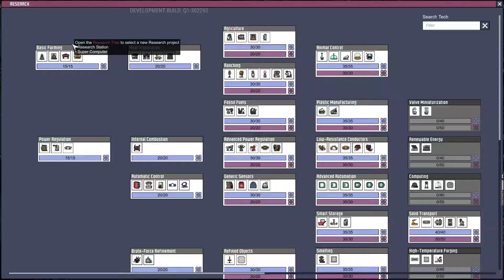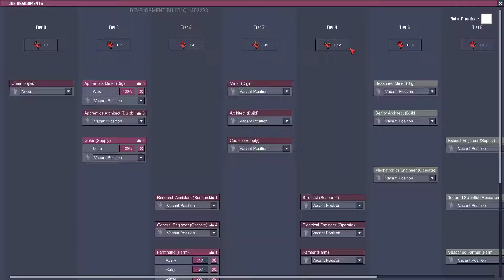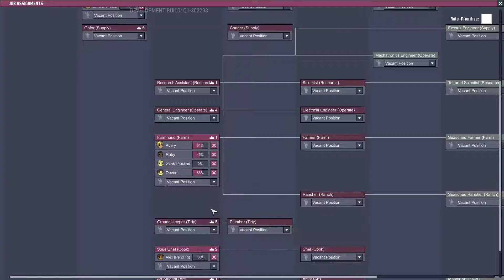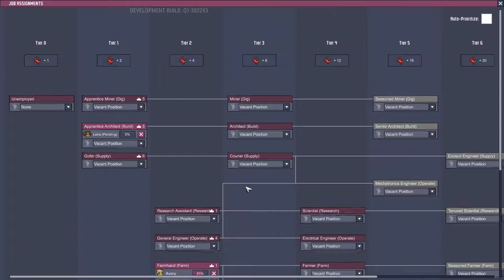Let's Play Oxygen Not Included QOL Update PC Episode 16 - Just Wear The Suit Already!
In this episode, PhazeonPhoenix spends the first 10 minutes chasing after the dupes to try and get them to put on the snazzy suits that were made last episode. We do finally get there in the end but that was way harder than it had to be.

The new self powered oxygen generator gets some further tweaks as well before the end of the episode. The smart batteries were connected with automation wire to the hydrogen generator so it switches off when the batteries are full. The hydrogen generator's feed line is routed into the incomplete cooling section of the module for now. Next is to build the exosuits!

Series: Let's Play Oxygen Not Included QoL Update